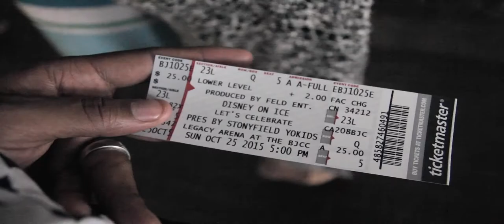Disney On Ice Let's Celebrate Live Legacy Arena Birmingham, Al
All Characters and music are property of Walt Disney.

Clips from Disney On Ice: Let's Celebrate
Legacy Arena
Birmingham, Al

We had the pleasure of taking the kids to see Disney On Ice last night. It was a once in a lifetime experience. Even as an adult I could appreciate the magic in the air at Legacy Arena last night as numerous Disney characters graced the ice in song and dance in front of thousands. It is an experience I will never forget.

Filmed with Canon T3i (Magic Lantern RAW) w/ Tamron 17 - 50 f/2.8 lens